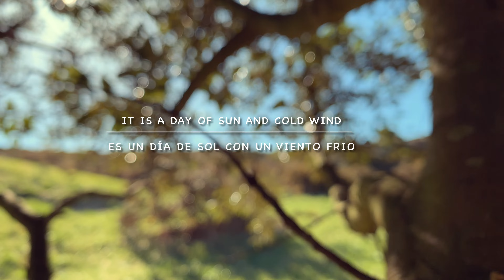Cuchia🏝Caminar sola por la Bahía/ Bay of Suances Beach vlog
Hi! welcome back to my home in a small town in Spain 💚
This day was sunny but with cold air, even so I walked more than usual and that little detail added a different touch to my usual walk. This is the bay of Suances and it is between my town Cuchía and the town of Suances, it is so quiet that time stops there, it is a pleasure for me to introduce you to this small and beautiful corner of my home 🍀
Thanks for being here and seeing until the end 🦢🦩🐚🍁

Video Topics:
peaceful walk, bay, beach, my town, bahía, living in Cuchía, Cantabria, Spain, slow life, peaceful place